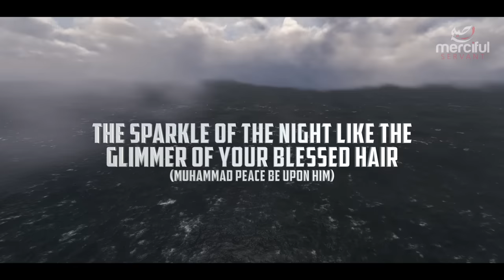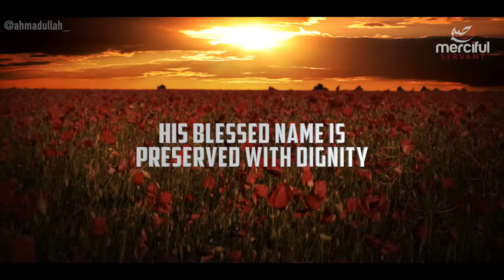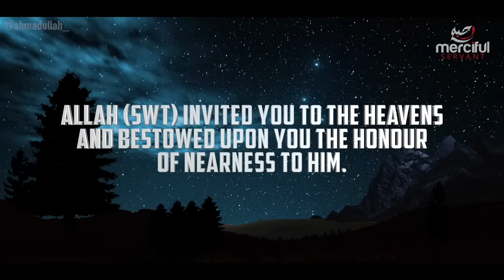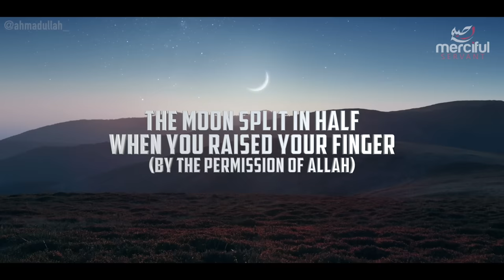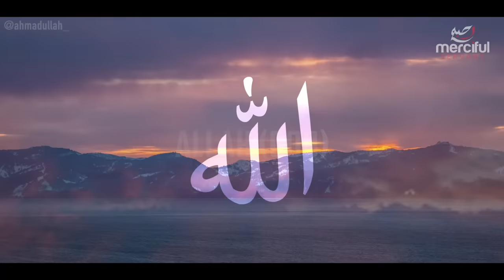ALLAHU EXCLUSIVE NASHEED (COVER) BY AHMADULLAH AWAN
Allahu Nasheed cover version was produced by Ahmadullah Studios exclusively for the mercifulservant viewers, and is dedicated to Allah and His beloved Messenger (peace be upon him).

The Arabic lyrics are written by  Hassan Bin Thabit (RA), a companion of Prophet Muhammad (saw) According to Hassan Bin Thabit (RA) “I could not praise Muhammad (saw) with my words; rather My words were made praise worthy by Muhammad (saw)” SubhanAllah

Please click on the links below and support the artist if you enjoyed this!

Artists Instagram: @ahmadullah_

Video Footage: All footage and Images used in this production are licensed to MercifulServant Media, you are not permitted to cut clips and use in your own videos (without permission from the owner of the stock footage) Please contact us for more information.